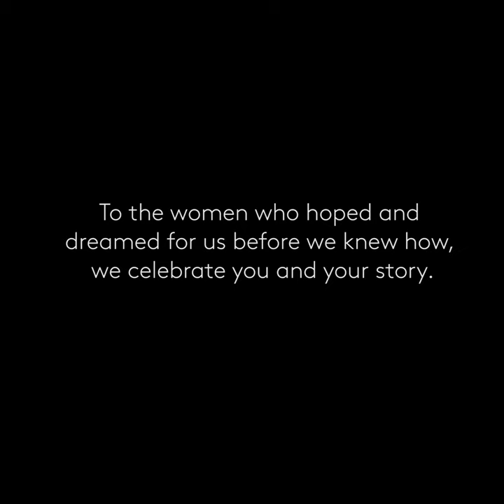Club Monaco - Mother's Day With LaTonya Yvette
We all have hopes—our own personal stories that encourage us to dream, to connect, and to become a part of something bigger than ourselves.
This year, we could all use a little hope. In celebration of Mother’s Day, we’re focusing on the most powerful hopes of all at a time when we need it most: the hopes of a mother for her children, as told through her own lens.
To the women who hoped and dreamed for us before we knew how, we celebrate you and your story.